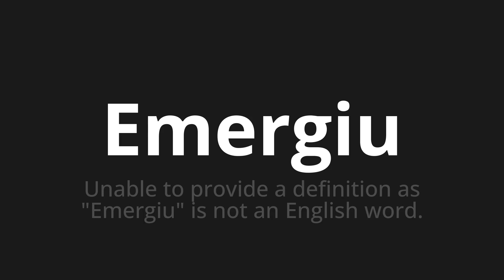How to pronounce Emergiu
Master the Pronunciation of 'Emergiu Which Means emerged' - which means : UNABLE TO PROVIDE THE DEFINITION AS "Emerged" is not an English Word. 📝 with @PortuguesePronunciation 🎓🗣️ - [Your Guide to Portuguese]

Learn to pronounce 'Emergiu' perfectly in Portuguese with our easy and engaging tutorial by @PortuguesePronunciation! 📖📽️ In this comprehensive video, we provide you with native speaker examples 🗣️👂 and phonetic breakdowns 🎵 to ensure you get the pronunciation just right.

How to say Emerged in Portuguese